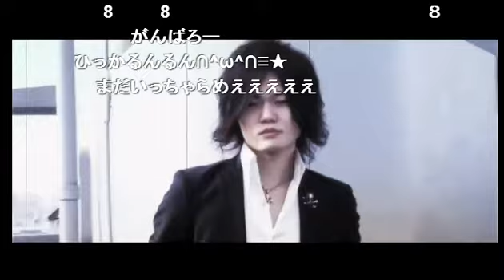地獄からは戻らない！？今回はBD企画！かわゆすまるがヤバすぎな件。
歌舞伎町ZEX【キラキラ☆ナイトフィーバー】(14/6/21)
《内容》
来週は記憶ありません。
なぜか癒し系なこの番組！３０分ゆるいのにコメントは走りまくり！
かわゆすまるの危険性とは？

《出演》
キラキラ☆ヒカル、黒咲郁斗、舞桜

nico@NIGHT 土曜レギュラー番組
【キラキラ☆ナイトフィーバー】

歌舞伎町の実力派超有名ホスト『豪』率いる超絶イケメン集団
Luxry Host Club『ZEX』
高級感溢れる豪華な内装で磨かれた接客レベルの高い集団
豪・郁斗・七星 恋・kazuの30分レギュラー!!
『ZEX』で本物の楽しさを味わって下さい

歌舞伎町ZEX
東京都新宿区歌舞伎町2-36-5　清建ビルB1F

address：東京都新宿区歌舞伎町1-11-5　長谷川ビル１F